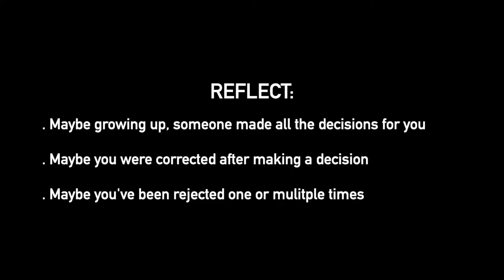BEING INDECISIVE | making DECISIONS | breaking emotional strongholds episode #1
BEING INDECISIVE . HOW TO BE MORE DECISIVE . MAKING A DECISION . LETTING GO OF FEAR . BREAKING EMOTIONAL STRONGHOLDS